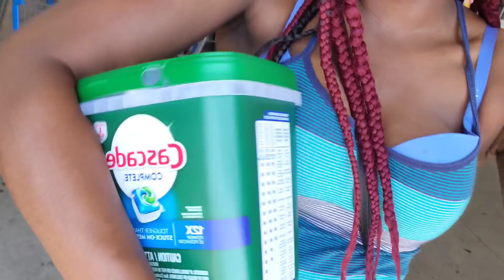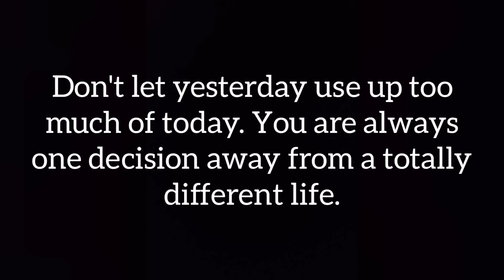Bad Fever After Immunization| An Infestation| I Tried All Day With Almost No Dam Luck| House Buys